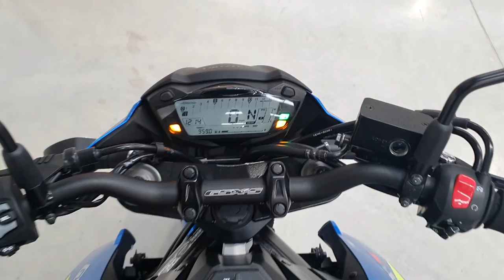Suzuki GSXS-750 2020 - Completely Motorbikes